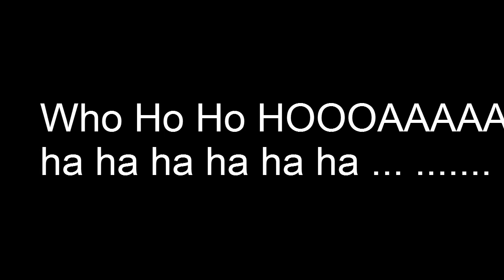Did you see Elvis??? / Avez vous vu Elvis???